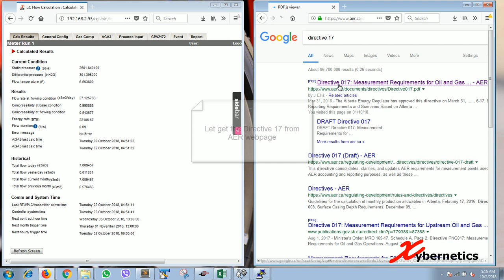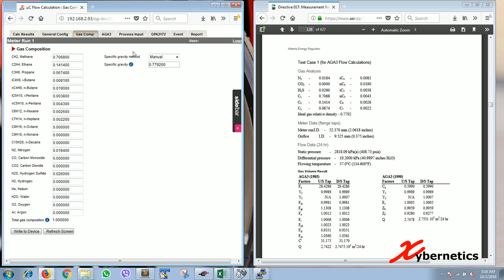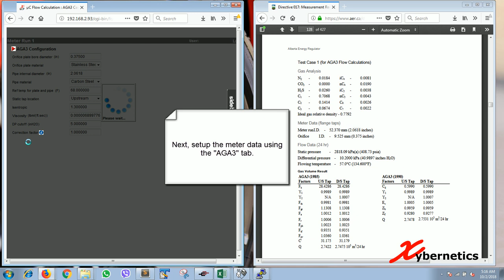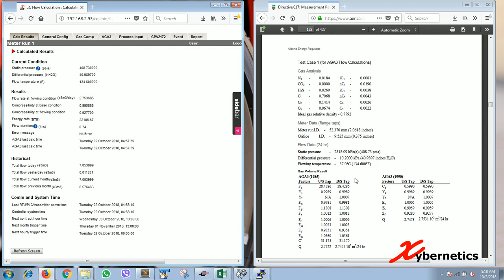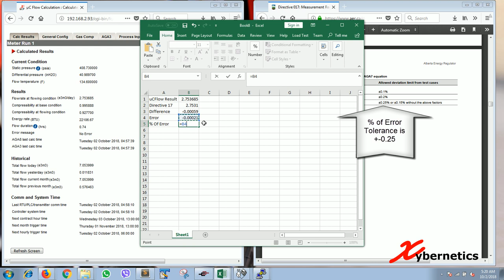Xybernetics uCFlowCal Meter Proofing Using AER Directive 17 Test Case #1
uCFlowCal meter proofing using Alberta Energy Regulator (AER) Directive 17 Test Case 1 as a reference.